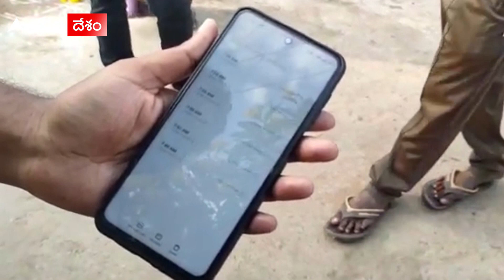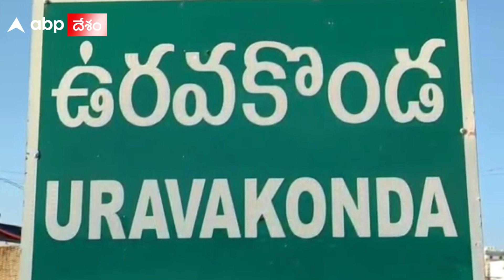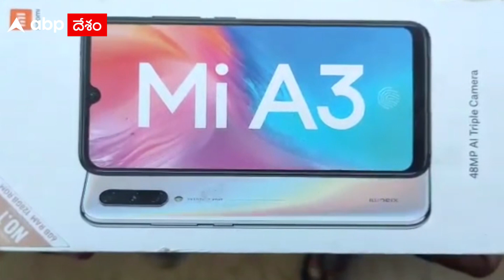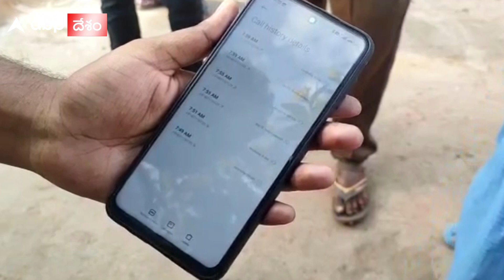Uravakonda Online Order: అనంతపురం జిల్లా ఉరవకొండలో ఆశ్చర్యపోయేలా చేసిన ఆన్ లైన్ ఆర్డర్| ABP Desam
ఈ కామర్స్ సైట్‌లో ఏదైనా వస్తువు బుక్ చేస్తే దాని స్థానంలో రాళ్లు, పండ్లు వస్తున్న సంఘటనలు రోజురోజుకు ఎక్కువవుతున్నాయి. తాజాగా ఆన్‌లైన్‌లో Mi ఫోన్ బుక్‌ చేస్తే దానికి బదులుగా రాయి వచ్చిన సంఘటన అనంతపురం జిల్లా ఉరవకొండ పట్టణంలో చోటుచేసుకుంది. బాధితుడు కథనం ప్రకారం..వంశీకృష్ణ అనే యువకుడు 6వ తేదీ ఫ్లిప్‌కార్ట్‌లో రూ.15990 విలువచేసే రియల్‌మీ ఫోన్ బుక్‌చేశాడు. గురువారం డెలివరీ బాయ్ శ్రీనివాసులు వచ్చి పార్సిల్‌ ఇచ్చి అతని నుంచి రూ.15990 తీసుకున్నాడు. సాధారణంగా ఆ యువకుడు ఏది కొన్న పార్సెల్ తెసే ముందు వీడియో తీసి అలవాటు ఉండడంతో.. ఇప్పుడు వచ్చిన పార్సిల్‌ను విప్పుతూ ఇంకో ఫోన్‌లో వీడియో కూడా తీశాడు. తీరా పార్సిల్‌ తొలగించగా బాక్సుకు ఉన్న సీల్ తొలగించి ఉండడంతో ఆ యువకుడు అవాక్కయ్యాడు.. దాన్ని తెరిచి చూడగా సుమారుగా 500 గ్రాముల బరువున్న రాయి బయటపడింది. ఈ విషయాన్ని ఆ యువకుడు డెలివరీ బాయ్‌ని ప్రశ్నించగా తనకు ఏమి తెలియదని పార్సిల్‌ మీకు ఇచ్చి రమ్మంటే వచ్చానని తెలిపాడు. పార్సెల్ తొలగించిన వీడియో డెలివరీ బాయ్ కు చూపించగా అప్పుడు సంస్థ నుండే ఏదో పొరపాటు జరిగినట్లు గుర్తించి డెలివరీ బాయ్ పై అధికారులను అడిగి అతని డబ్బులు వెనక్కి ఇచ్చారు..